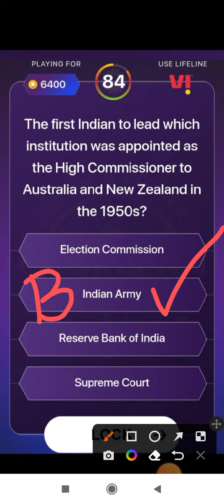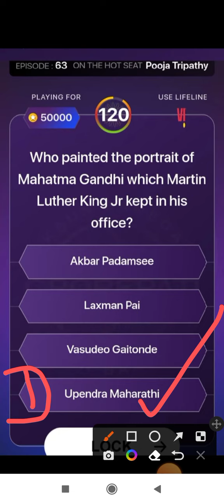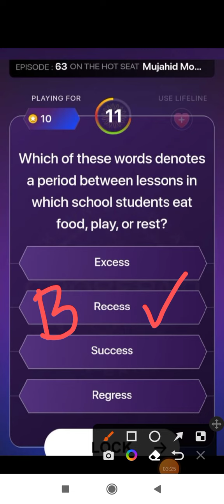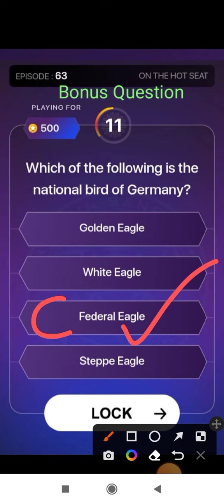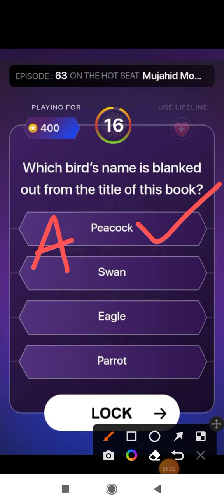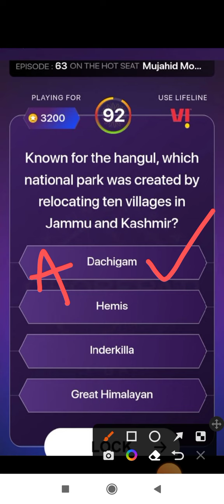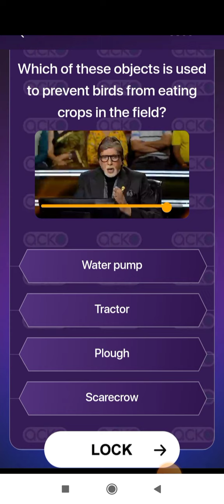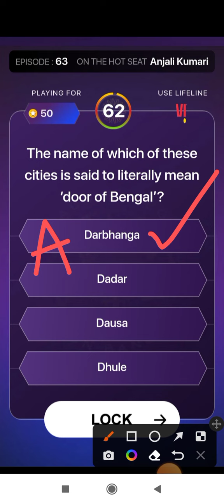Kaun Banega Crorepati || 1 November 2022 || Episode-63